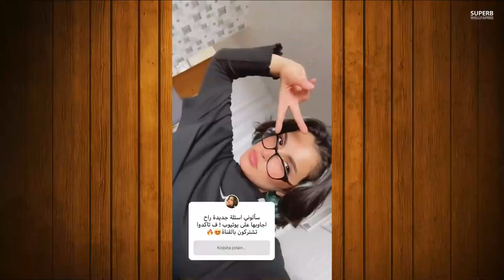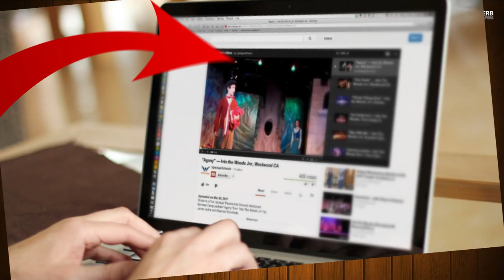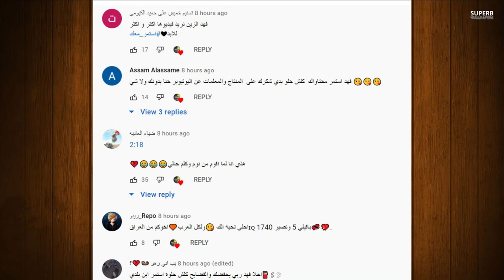بكاء اسو بسبب ؟ ونور مار ينشر رقم غيث مروان ودخول نارين بيوتي للمشفى وقمر مار وجواني يغني لبيسان حب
اصالة المالح
Music anasala
Alwan tube
Related
مملكة القصص
Related
Mo Vlogs
Ahmad Aburob
هلكني المرض !!
جول مان
اغنية طول ما احنا سوا //اصالة :انس
Eman Jaf
❤💙اصالة مالح - طول ما احنا سوا
GreenMoon